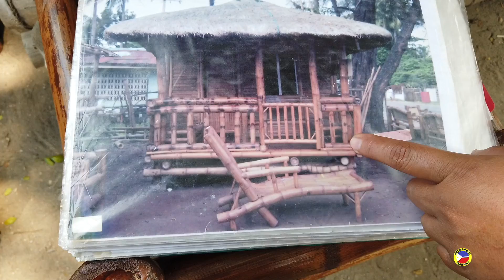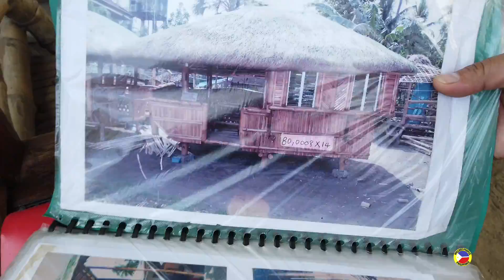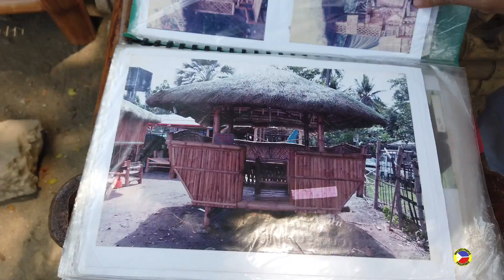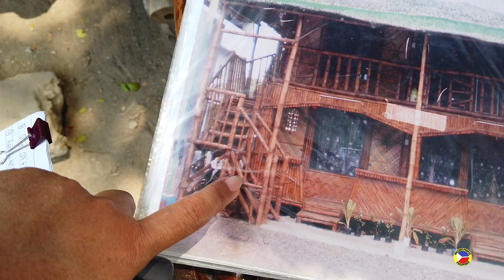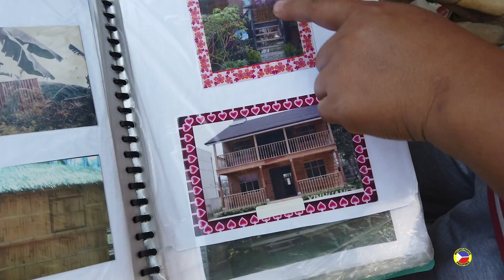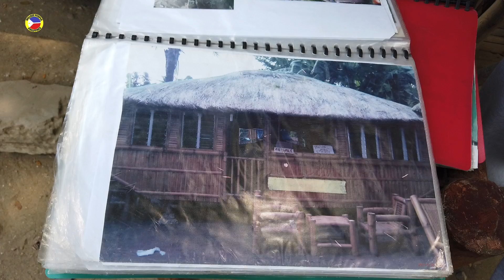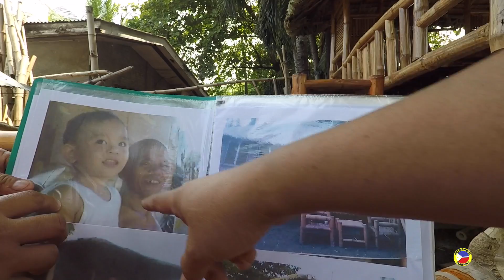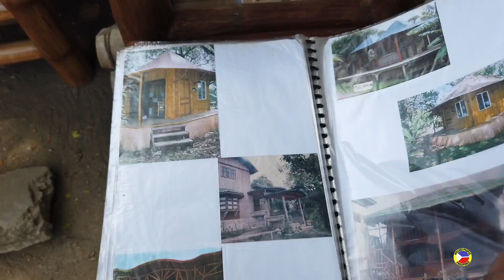Bamboo Houses Exported From The Philippines. (With Prices)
I visited a Bamboo house manufacturer who builds them to export quality and regularly exports them to places like France and Belgium. I take a look at the styles and prices.